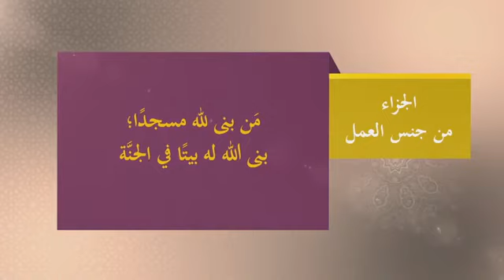بناء مسجد - المنجد